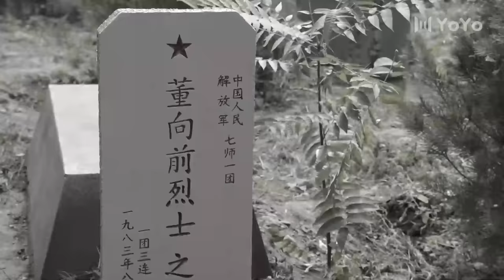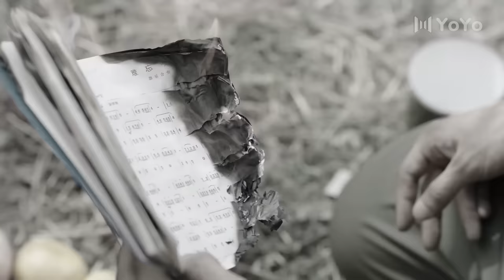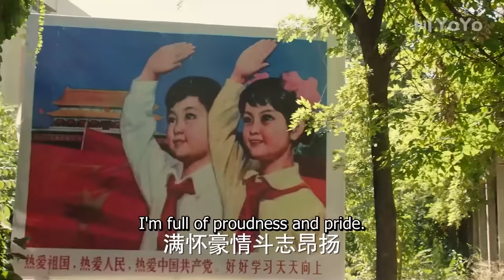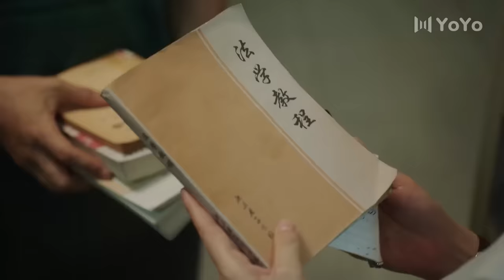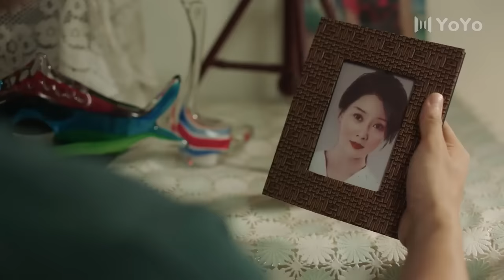愛情電影！他在隧道一把抱住風情萬種的女醫生，不禁心動了 💖 Movie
NCDDXDNDSJ